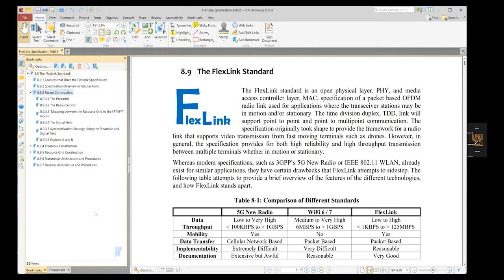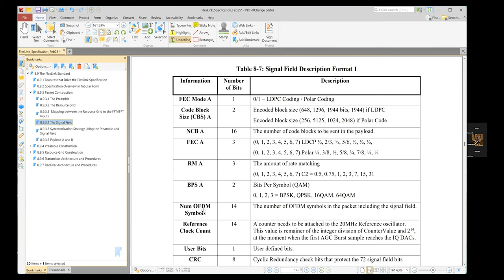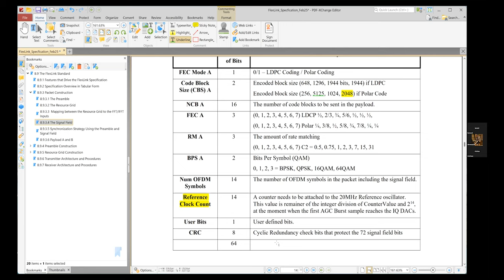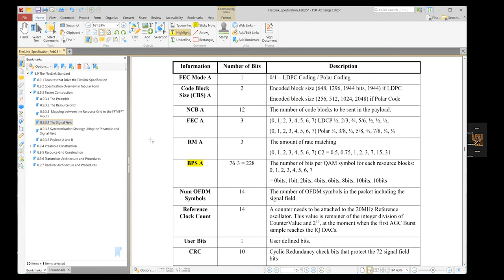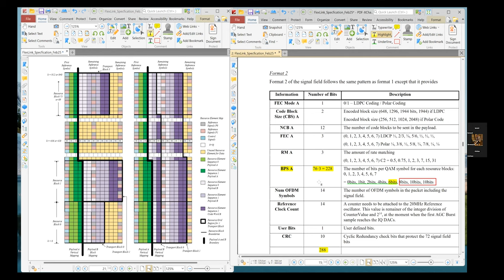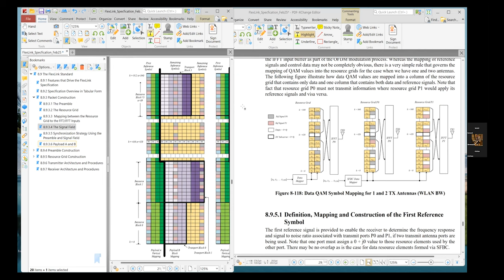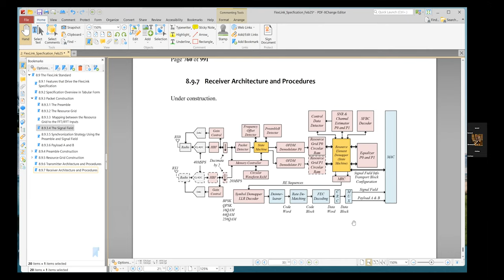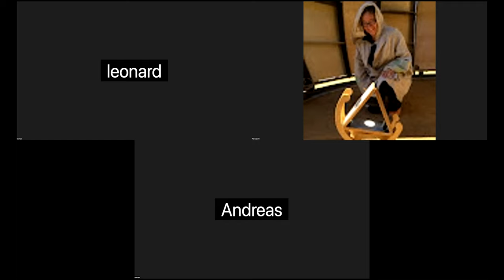27 February 2024 Neptune FlexLink Specification Updates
Going over the updates to the specification and answering questions.